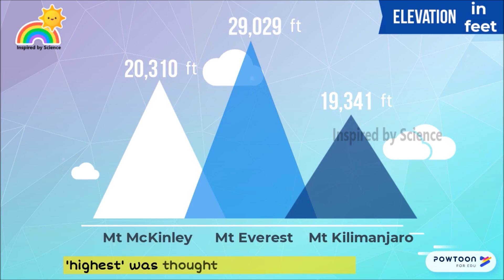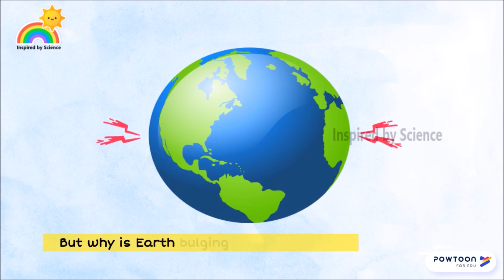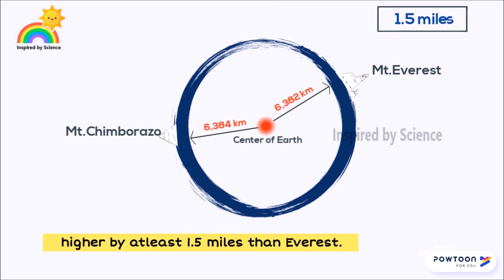Mount Chimborazo|Why Mt Everest is not the world's tallest mountain?-Inspired by Science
This video explains the farthest spot from center of earth and the geographical reasons.

Learning Science should never cause boredom.

'INSPIRED BY SCIENCE' Youtube channel is focused to promote learning Science among kids and students.

Here, We strive to facilitate easy understanding of concepts/theories through visually appealing pictures and illustrations.

Every video in this channel is unique in its style and presentation.